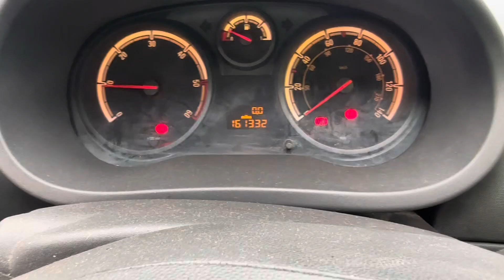Разборка Opel - Corsa D 2006-2011, 1,3 (VIN:W0L0SDL68A4134596 ) YG10TVW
Основные характеристики:
Год выпуска: 2010
Двигатель: Z13DTJ3467191
Объём двигателя: 1,3
Тип двигателя: Дизель
Коробка передач: КПП 5-ст.мех.(МКПП)
Кузов: Хэтчбэк 5 дв.
Смотри каталог запчастей Opel - Corsa D 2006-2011 на :
⏰ Режим работы колл-центра:
08:00 – 20:00 – ежедневно